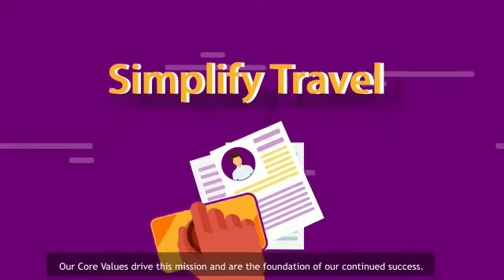Welcoming Video 'Travel Bank Tours' Egypt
The WorldTEX Hybrid Kuala Lumpur 2022